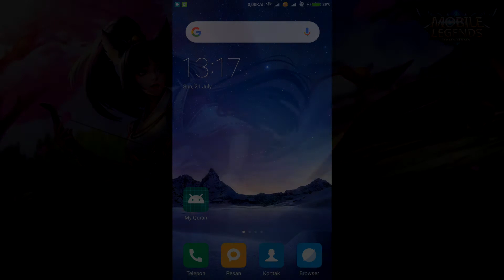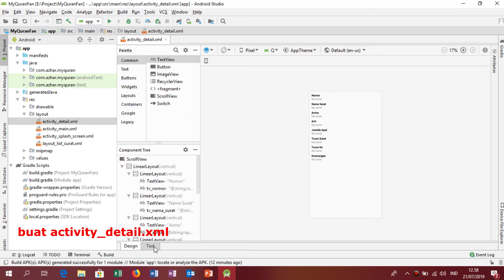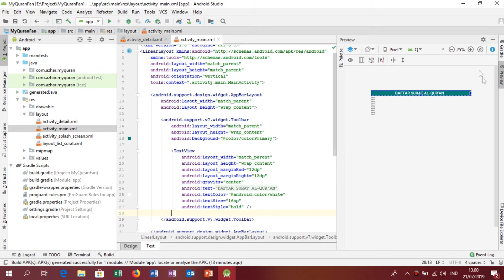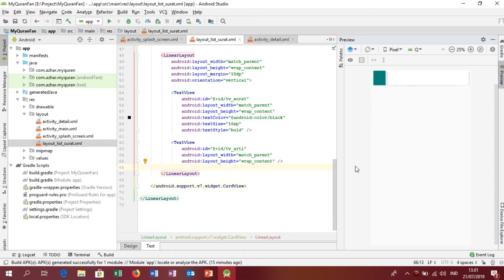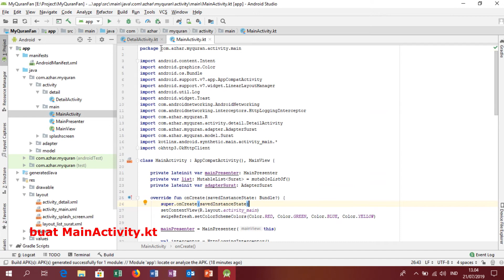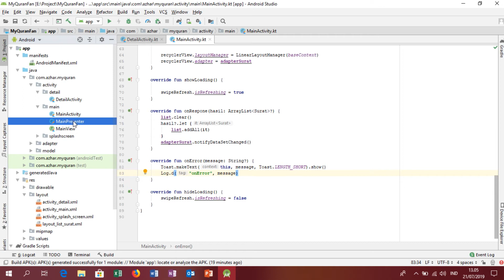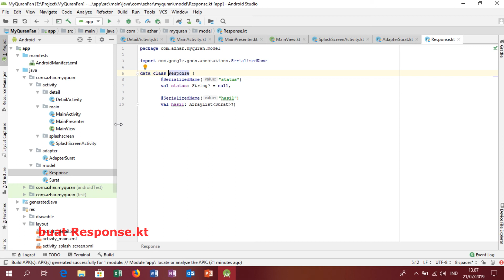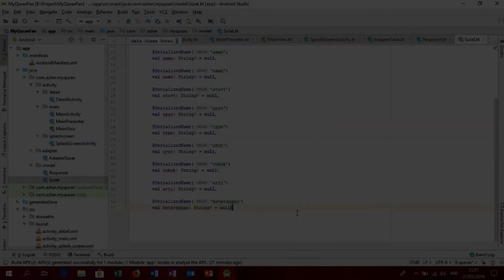Tutorial Membuat Aplikasi Informasi Al-Quran dengan Fast Android Networking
Tutorial membuat aplikasi informasi Al-Quran dengan library Fast Android Networking (FAN) menggunakan Android Studio

SEMOGA VIDEO SINGKAT INI BERMANFAAT.. TERIMA KASIH.